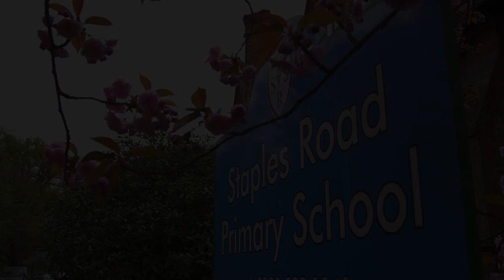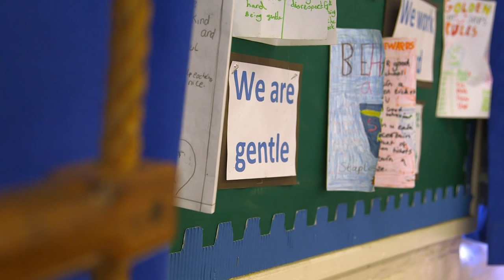Alan Davies Goes Back To Primary School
Julia Zemiro meets actor and comedian Alan Davies in England on the third season of Julia Zemiro's Home Delivery